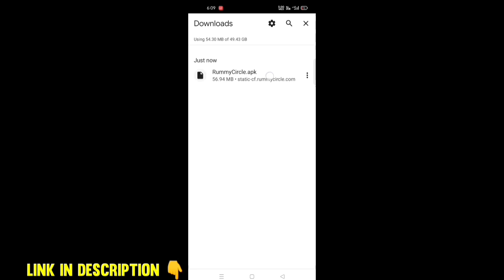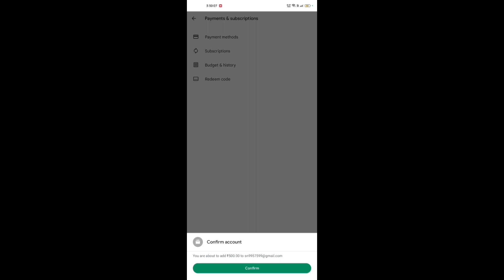stone exchange rewards